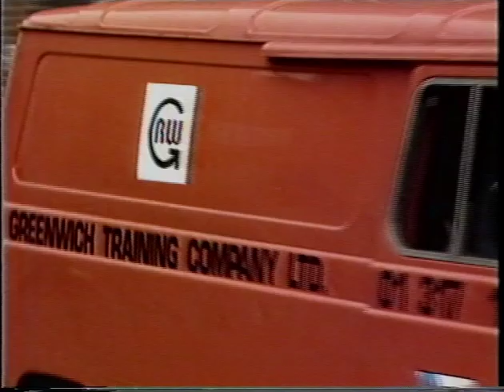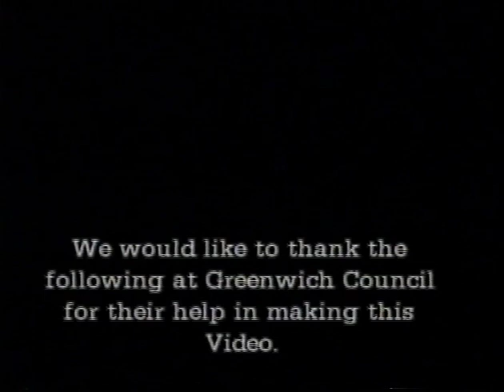Greenwich Council: A Day in the Life (c.1984)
Experience a tour of daily life in Greenwich. Real people and workers of Greenwich weave in and out of the story as various social services of the Borough are shown in action. Councillor John Austin- Walker and the Greenwich Council Housing manage the placement of residents who had been formerly living in Elmley Street Estate.  Witness workers, who represent the Greenwich Direct Labor Organisation, respond to local house calls. Social Services employees who care for the 'under-five' and 'over eighty' groups venture out with the elderly to see the Christmas Lights. The day draws to an end but work continues as Housing Emergency Services respond to a call.

This film is among the interesting collection of the Greenwich Heritage Centre. (The full catalogue record for this film, LSA/2812, is available